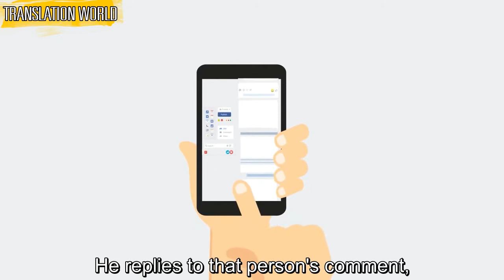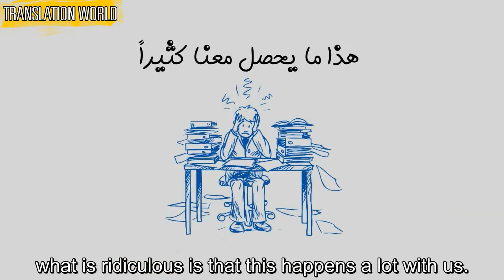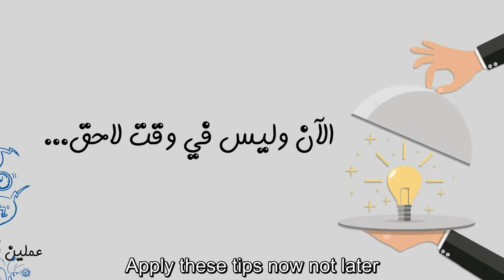A golden rule to double the productivity (مترجم)